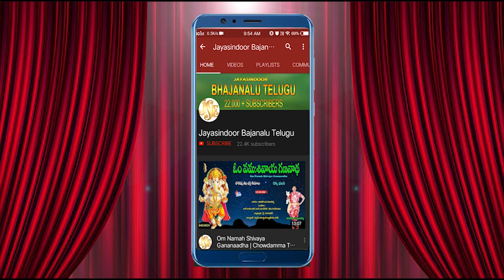తాళాల భజనలు | Sri Shiridi Kshetrana Velasina Devudavayya | Sai Baba | Jayasindoor Bajanalu Telugu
Song Name : Sri Shiridi Kshetrana Velasina Devudavayya
Singer: Bhandhavi
Lyrics: B. Rajasheker
Album No: JSE-1211

Similar Searches:
Jayasindoor Bhajanalu
Bhajanalu Telugu
Chekka Bhajanalu
Chekka Bajana Songs
Telugu Bhajanalu
Jayasindoor Bajanalu Telugu
Chekka Bhajana
Chekka Bajanalu
Chekka Bajana
Bhajanalu
Chekka Bhajans
Bhajana Patalu
Bhajana Songs
Bhakti Bhajanalu
Latest Chekka Bhajanalu
Sai Baba Bhajana Songs
Sai Baba Chekka Bhajanalu
Sai Baba Bhakti Bhajanalu
Sai Baba Bhajanas
Sri Shiridi Kshetrana Velasina Devudavayya Bhajana Paata
Bhandhavi Bhajanalu